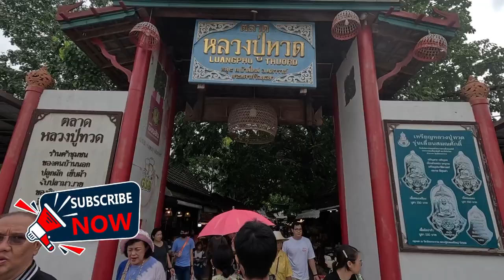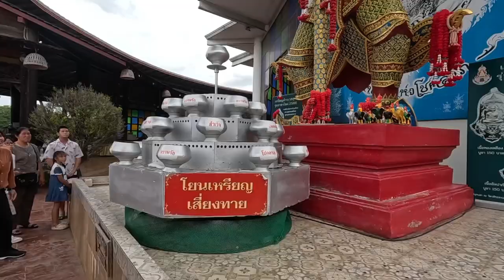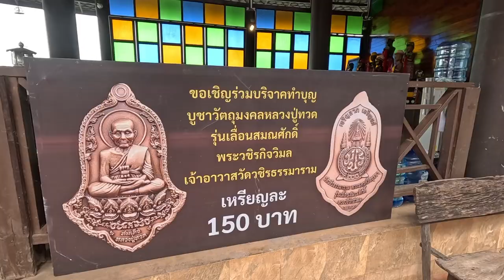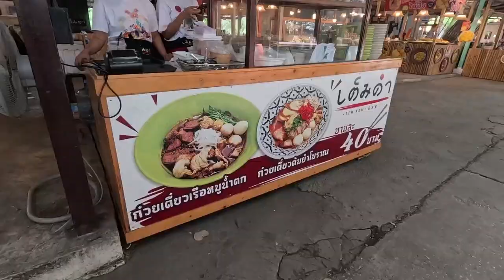Maharat Buddhist Park, Luang Pu Thuat (ထိုင်းနိုင်ငံ)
အားလုံးပဲ မင်္ဂလာပါခဗျာ။

Maharat Buddhist Park, Luang Pu Thuat
ထိုင်းနိုင်ငံတွင် တချိန်ကထင်ရှားကျော်ကြားခဲ့တဲ့ ဆရာတော်ဘုရားကြီးရဲ့ ရွှေရောင်ရုပ်ထု ရှိတဲ့ Maharat Buddhist Park ကို သွားရောက်ဖြစ်ခဲ့ပါတယ်။

ထိုင်နိုင်ငံ အန်သုန်ပြည်နယ်နှင့် အယုဒ္ဓယနယ်စပ်အနီး ၊  အယုဒ္ဓယ မှာ တည်ရှိပါတယ်။

ဝင်ဝင်ခြင်းမှာစေ◌ျးဆိုင်ခန်းတွေအများကြီးရှိပြီး လာရောက်လည်ပတ်သူများလဲ အလွန်များပါတယ်။အစားအသောက်ကြိုက်နှစ်သက်တဲ့သူတွေအတွက်ကတော့ တော်တော်လေး မိုက်မှာပါ။

ပန်းခြံထဲမှာကတော့ရေကန်အကျယ်ကြီးနှင့် အရိပ်ရသစ်ပင်များ ၊ ဘုရားကျောင်းဆောင်များလဲရှိပါတယ်။

ထိုင်းနိုင်ငံတွင်ထင်ရှားကျော်ကြားခဲ့တဲ့ ဆရာတော်ဘုရားကြီးရဲ့ ရုတ်ထု ကိုလည်းခမ်းနားတင့်တယ်စွာဖူးမြော်နိုင်မှာပါ။

နောက်ပြီးဆရာတော်ဘုရားကြီး၏ နာမ်မည်ကြီးထင်းရှာတဲ့ အဆောင်လက်ဖွဲ့များကို လည်းဝယ်ယူနိုင်မှာဖြစ်ပါတယ်။
ကိုသူရရဲ့ video တွေကိုကြည့်ရှု့ပေးတဲ့အတွက် ကျေးဇူးအများကြီးတင်ပါတယ်။
နောက်ထက် video တွေမှာ ပြန်တွေ့ကြပါမယ်။